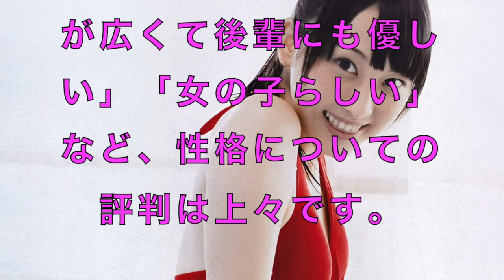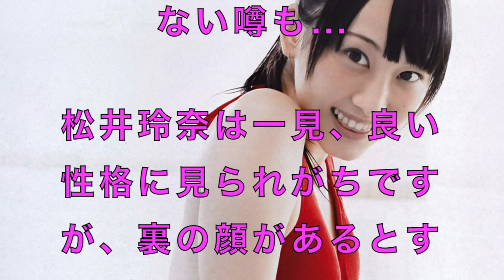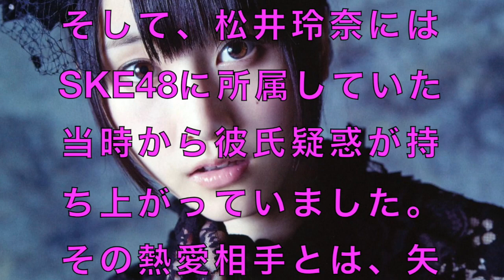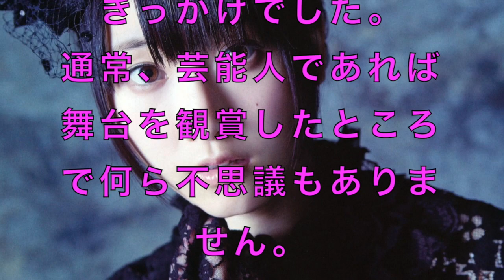松井玲奈の性格が冷たいと噂に。。。彼氏との熱愛を隠して卒業した！？